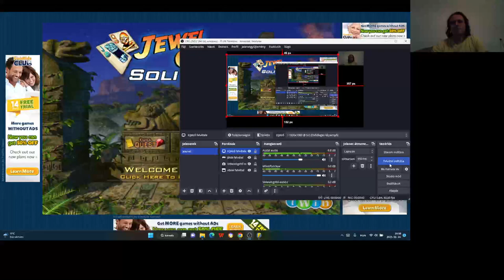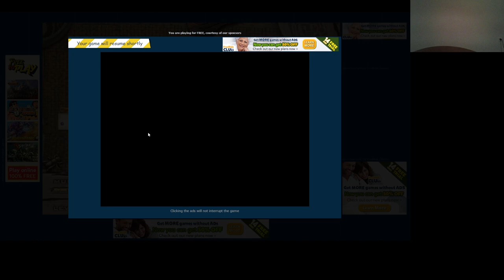Jewel Quest Solitaire Expert: Gold Book 1 level 7 3-5